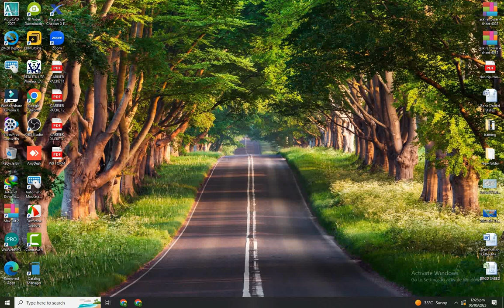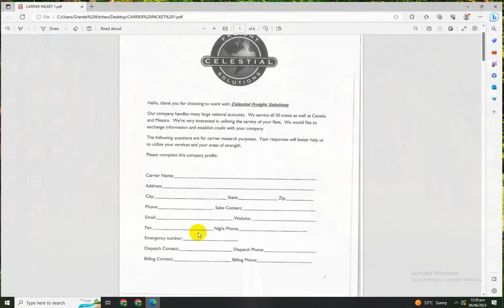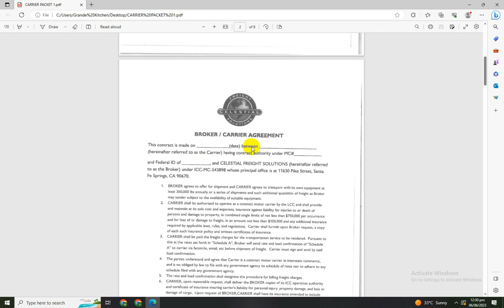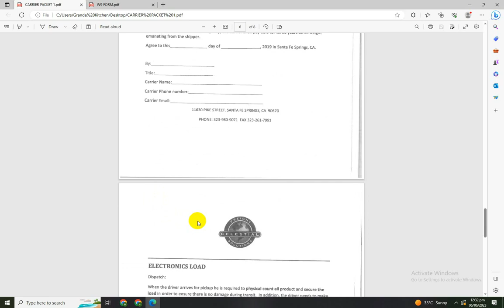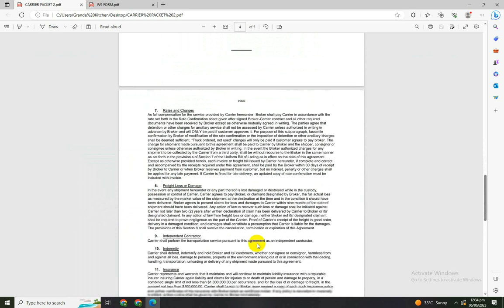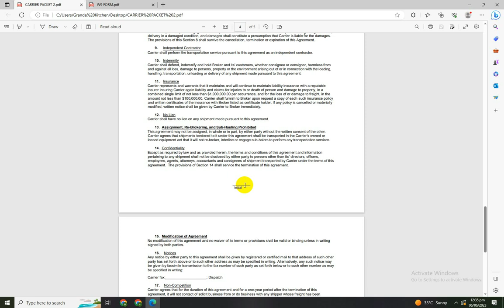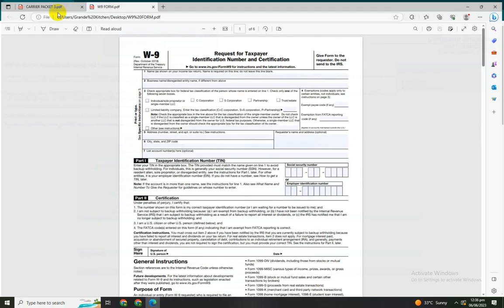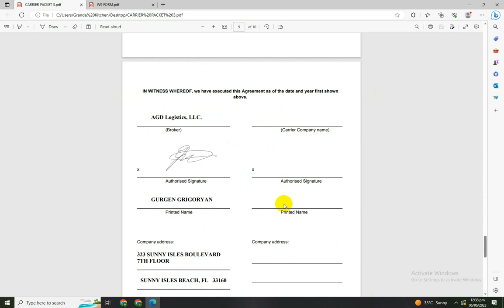How to Fill Broker Carier Setup? Carrier Data Packet Filling Details in Urdu/Hindi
How to Fill Broker Carier Setup? CarrierData Packet Filling Details in Urdu/Hindi

What does RGN mean in trucking?  Maximum weight for RGN? Urdu/Hindi

What is DEF System? Benefits of DEF System and Begginers Must Know Urdu/Hindi

Cold Calling Basic to Advance Level Audio for Beginners Urdu/Hindi

What is LLC? How to make LLC? Documents required for LLC Q/A

How to Send an Email with one Click while Searching Load for Carriers  Urdu/Hindi

How to purchase Dialers Like Skype And A-Phone for Cheapest Cold Calling  Urdu/Hindi

How to find Loads for Refers Truck || Tips  & Tricks finding Good loads  Urdu/Hindi

Important Points to be kept in MindBox,Sprinter & Cargo Trucks  Urdu/Hindi

How to Find Carriers from Facebook Easiest and Shortest Way Urdu/Hindi

Before Finding Loads for Trucks Must Know These Things Urdu/Hindi

How to find Loads for Box, Sprinter and Cargo Vans Urdu/Hindi

Beginners to Advance Level Complete Guide about Truck Dispatching Business

How to find Box Truck Loads using DAT Power in Urdu/Hindi

How to deal with Broker and fill Carrier Data Packet Urdu/Hindi

How to find Carriers and Owner Operators through Facebook Urdu/Hindi

Why LLC is important in Truck Dispatching Business Urdu/Hindi

DAT Power Complete training in Urdu/Hindi

Cheapest Dialers used for cold calling in dispatching business In Urdu/Hindi

DAT Trucker Edge Complete Training In Urdu/Hindi

Short Terms used in Truck Dispatching Business Urdu / Hindi

Types of trucks used in Truck Dispatching Business Urdu / Hindi

How to find carriers and owner operators through My Personal Method Urdu / Hindi

How to find carriers and owner operators through Safer Fmcsa Urdu / Hindi

How much Investment and How much you can earn through Truck Dispatching Business Urdu / Hindi

How to Approach or Find Carriers || My Personal 3 Methods || Truck Dispatching Training Urdu/Hindi

Documents Need to start Truck Dispatching Business | Truck Dispatcher Training in Urdu/Hindi  Part 3

Truck Dispatcher Training in Urdu/Hindi | truck dispatcher in pakistan | Introduction for Beginner

Role of Dispatcher Between Carrier and Broker | Truck Dispatcher Training in Urdu/Hindi  Part 2